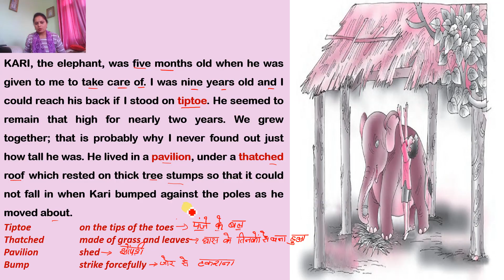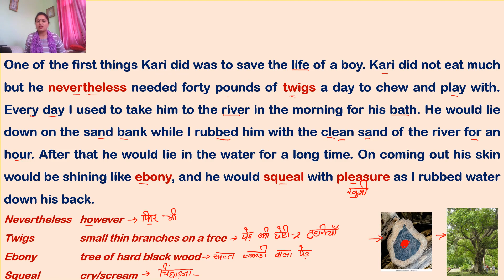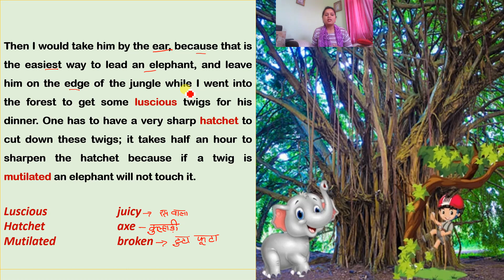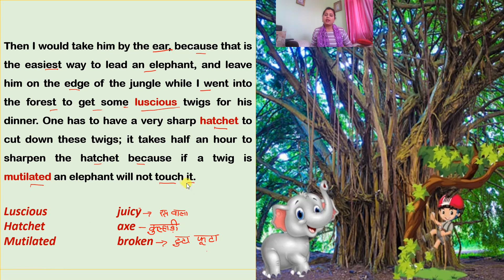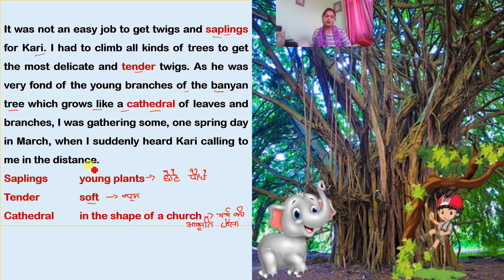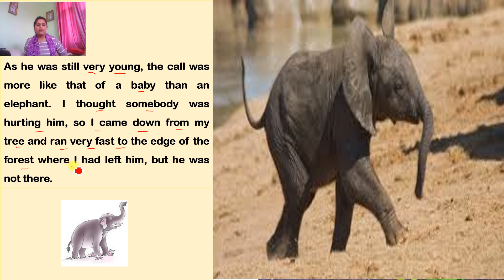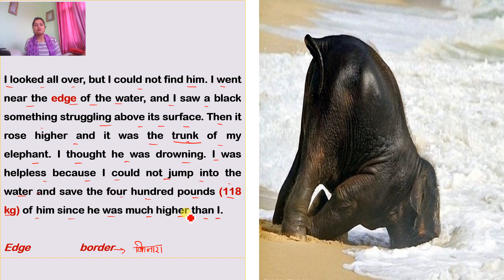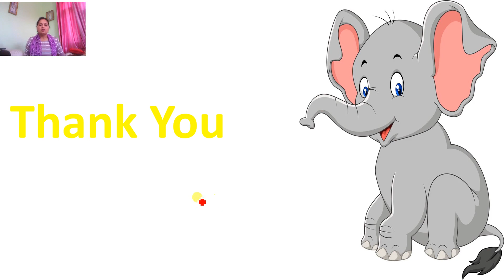Bringing Up Kari L- 2 Class - VII (Part-1)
About a baby elephant. Upbringing of an elephant. General behaviour of the elephant.

Mishra Online Classes by Nisha Mishra